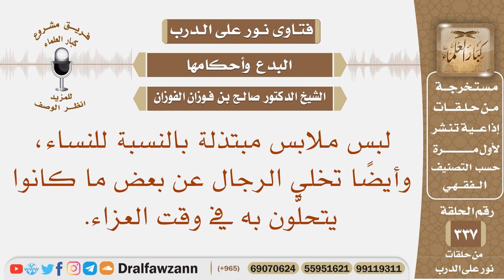ما حكم لبس ملابس مبتذلة للنساء وقت العزاء، و تخلي الرجال عن بعض ما كانوا يتحلون ؟ الشيخ صالح الفوزان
نص السؤال: لبس ملابس مبتذلة بالنسبة للنساء، وأيضًا تخلي الرجال عن بعض ما كانوا يتحلَّون به في وقت العزاء.
السيرة الذاتية :
للاشتراك في قناة الشيخ صالح الفوزان

رئيس الفريق
لمشروع كبار العلماء